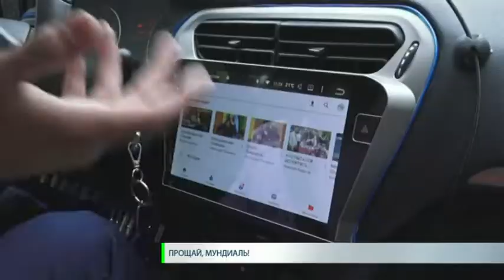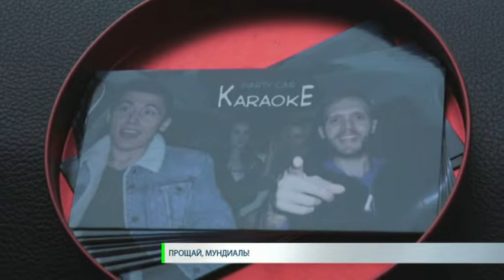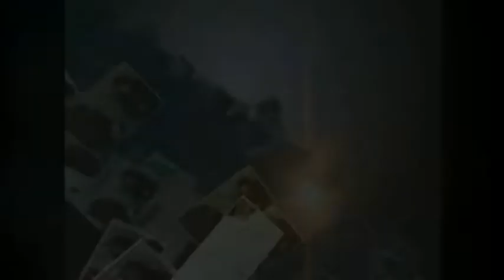Новости. СТВ 18 07 18